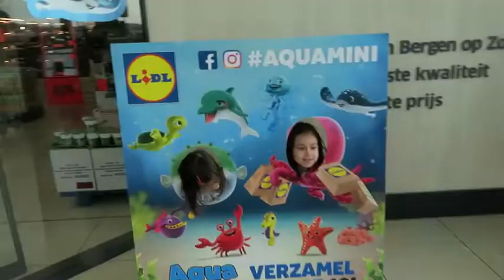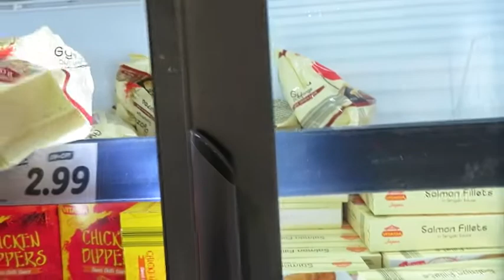FOOD SHOPPING WITH TODDLERS.. We saw a cow girl inside the grocery store | Vlog 14 | Sheila's Vlog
Visited the Saturday Market in Roosendaal and wen to Lidl for our weekly food shopping.
Showing you our real life situation when shopping with our kids, chaotic.
❗️The audio suddenly did not sync when I uploaded the video, this is actually my 2nd try. Will figure out how to fix this. But for now, I hope you’d still enjoy.

My name is Sheila, a Filipino Mom living in the Netherlands.
Sharing with you our simple life in this country.